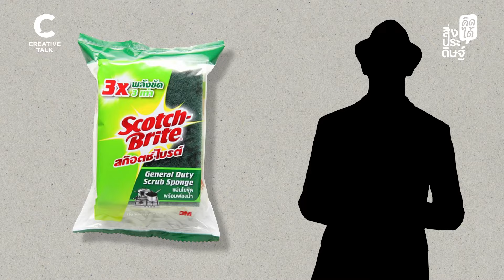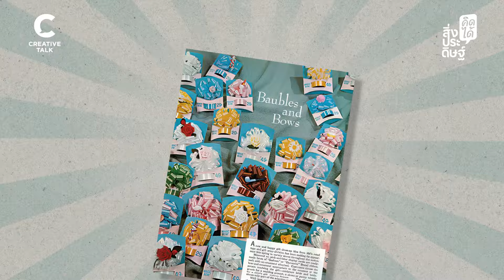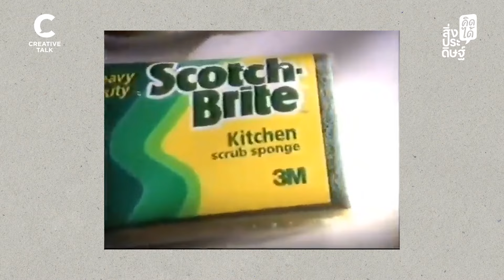รู้หรือไม่ สก๊อตช์-ไบรต์ มีจุดเริ่มต้นจากริบบิ้นห่อของขวัญ | สิ่งประดิษฐ์ คิดได้ EP.33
จากริบบิ้นมาเป็นที่ขัดจานได้ไง

รู้หรือไม่ว่าสก๊อต-ไบรต์ เริ่มต้นมาจากริบบิ้นห่อของขวัญของ 3M แล้วจากริบบิ้นขยับมาเป็นที่ขัดจาน ล้างจานได้ยังไง มาฟังอีพีนี้กัน

0:00 - Introduction
0:19 - 3M และจุดเริ่มต้นของสก๊อตช์-ไบรต์
0:47 - สก๊อตช์-ไบรต์มาจากริบบิ้น?
2:48 - ทิ้งท้ายรายการ
3:05 - ติดต่อโฆษณา